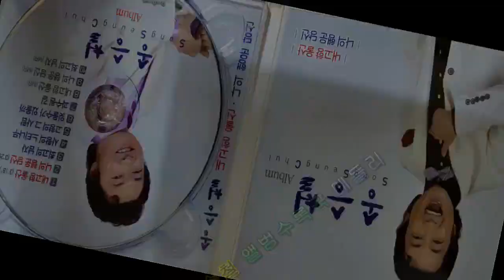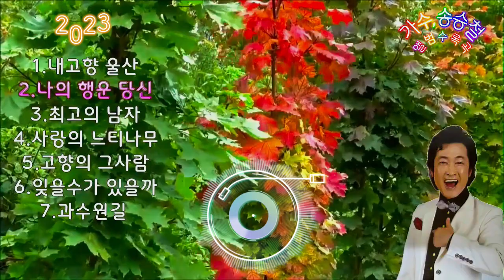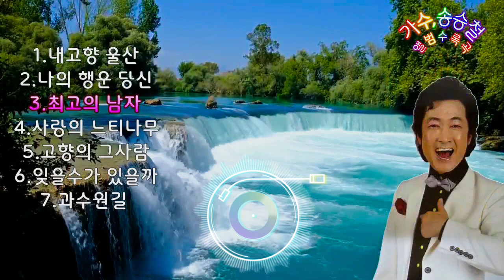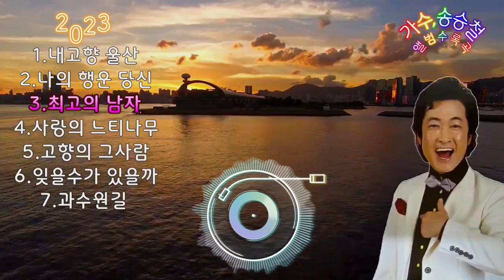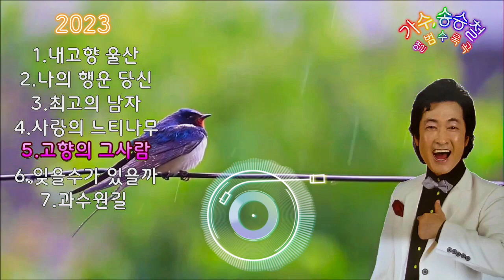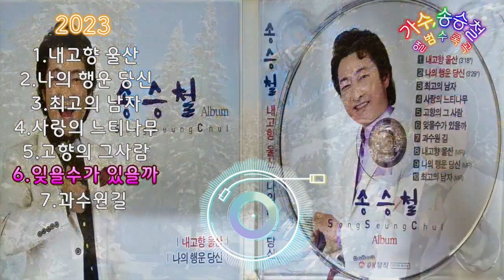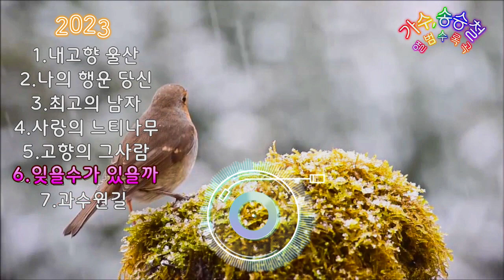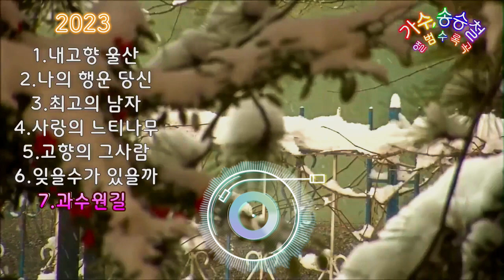가수송승철 *2023.CD수록곡 메들리* 타이틀곡.내고향 울산外6곡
2023.가수송승철